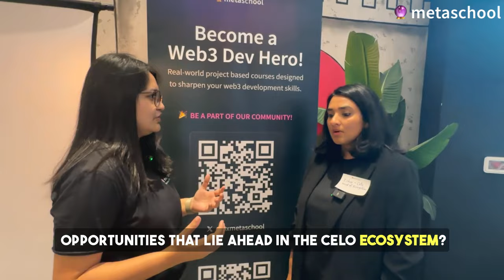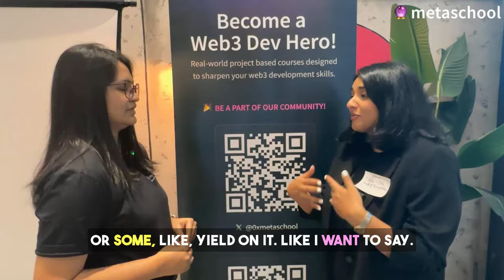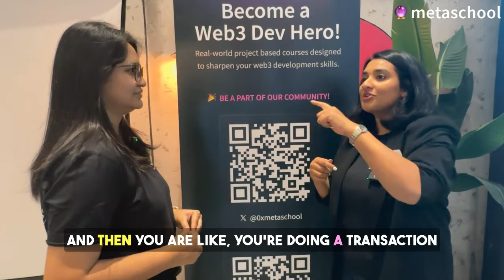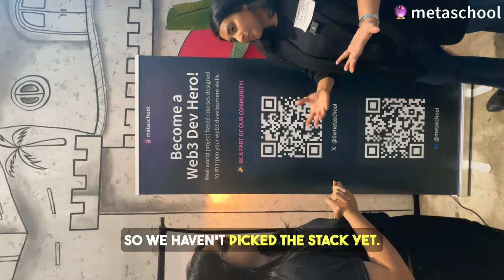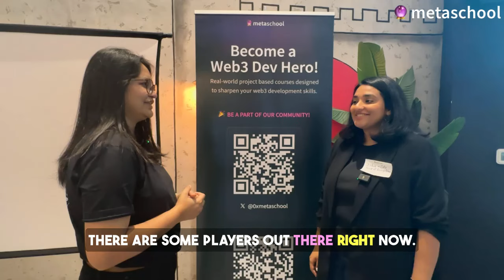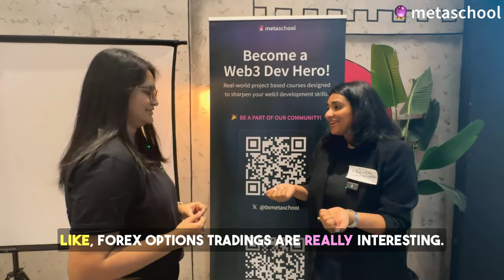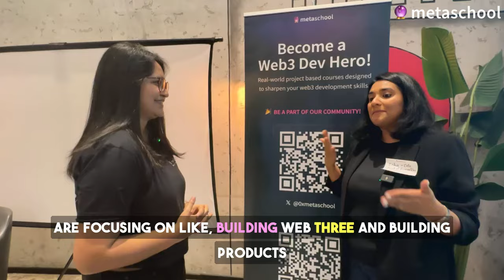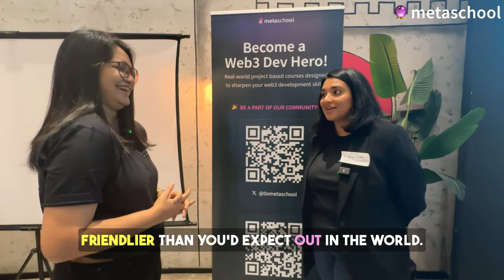Benefits for Developers Who Enter the Celo Ecosystem ft. Isha - Head of Ecosystem Strategy at CELO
In this exclusive interview from the Dubai Testnet DevSummit hosted by Metaschool, Fatima Rizwan sits down with Isha from the Celo Foundation for a quick 10-minute chat. Isha shares insights on what the Celo Foundation is working on and their mission to create a more inclusive financial system.

The Celo Foundation is dedicated to building and supporting the technologies and community to help ensure everyone can participate in the prosperity created by digital assets. Isha discusses how Celo is bringing decentralized finance (DeFi) to mobile phones to make financial tools accessible to anyone with a mobile device.

Metaschool is on the ground at major web3 events to bring you the latest news and insights from top projects and thought leaders.

CTA:
👍 Smash the like button for more web3 event coverage!
💬 Let us know what you thought of the interview in the comments